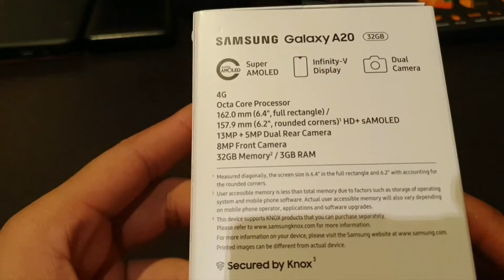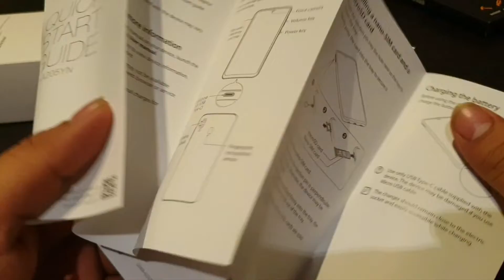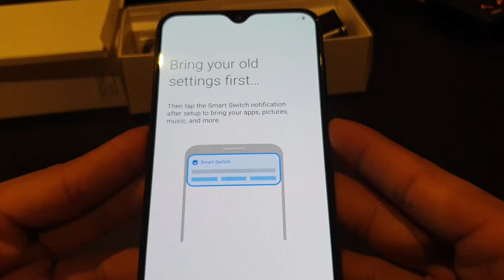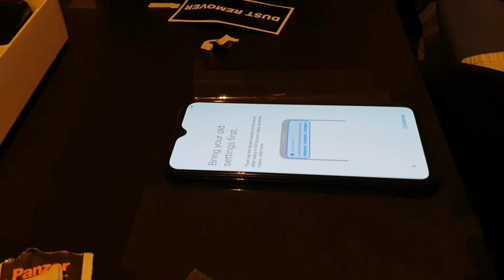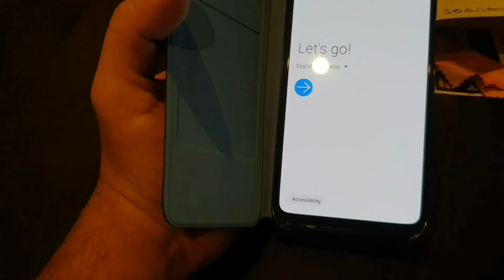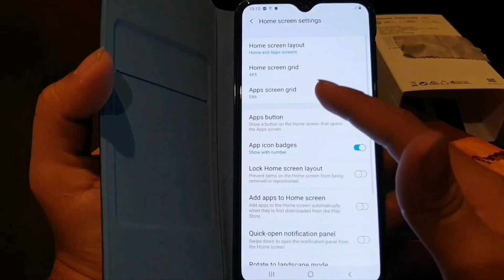Samsung galaxy A20 unboxing and first Impressions.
This is the unboxing video of samsung galaxy A20 and one of the best budget android phones that can buy for $200 here in Australia.

This device has a fingerprint sensor and i also installed a tempered glass from panzer on to the device.

So guys enjoy the video!